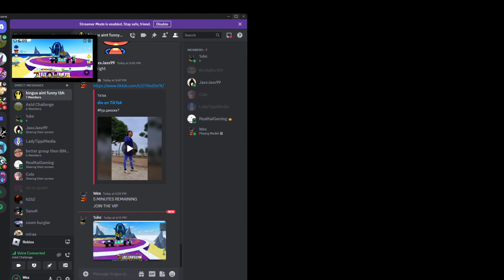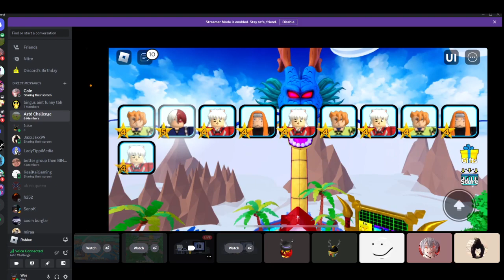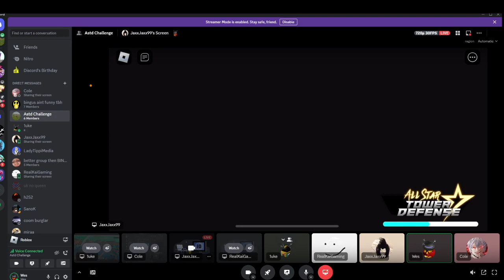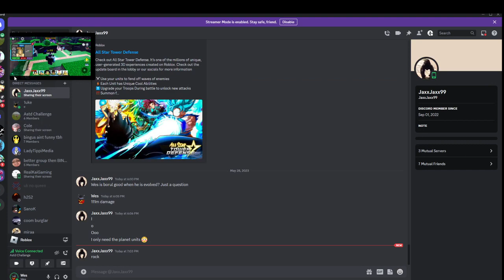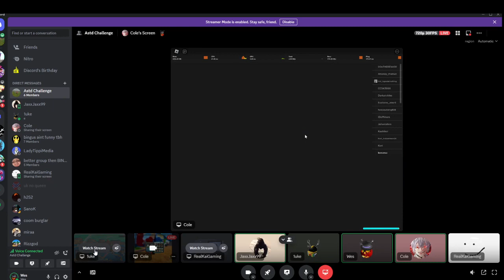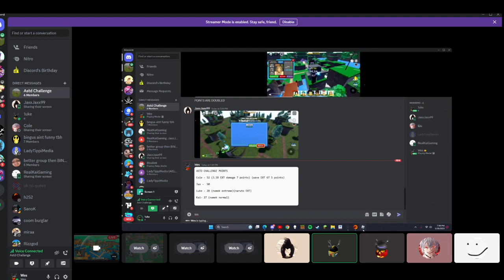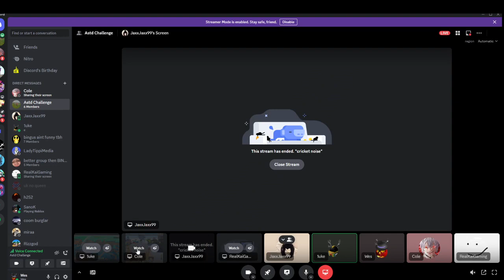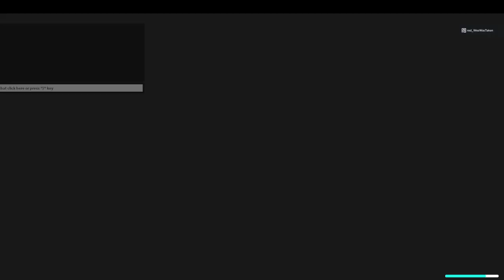ASTD COMPETITION 1V1V1V1 S1 E1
This Video Is Kai, Luke, Jaxon and Cole competing for eyezen boys or the special prize who will win and what's the special prize watch to see